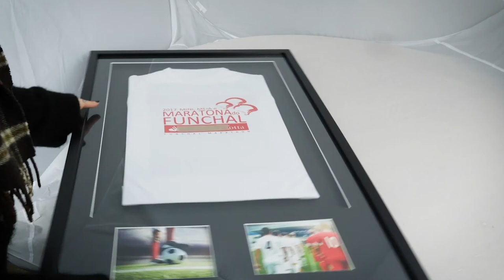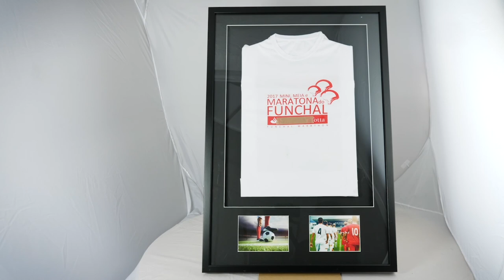3D Sports Shirt Frame With Apertures